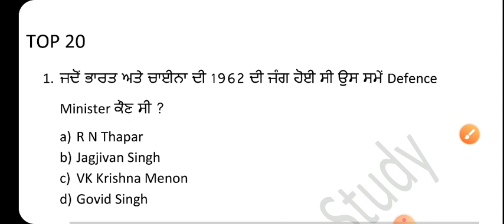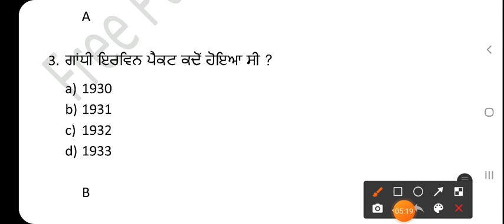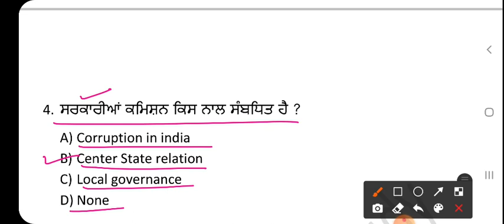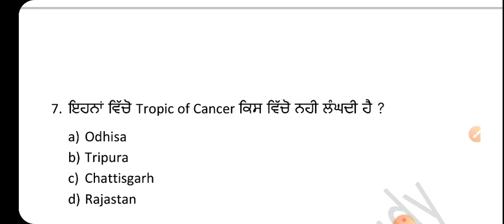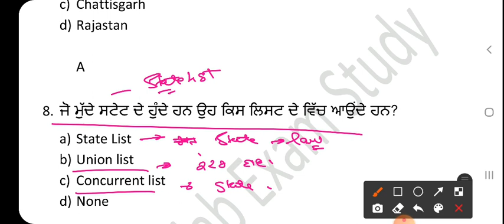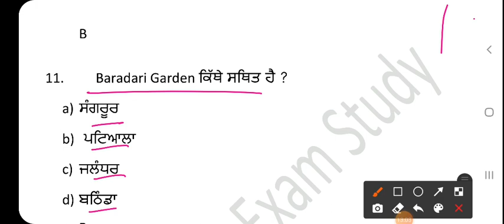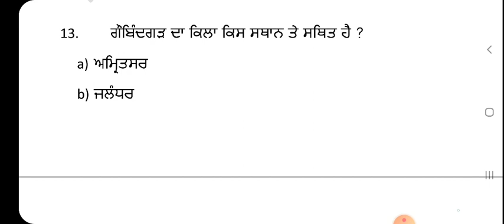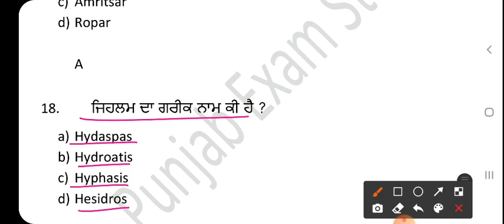Mock Test PSSSB & FCI